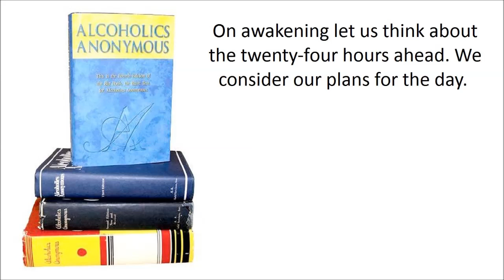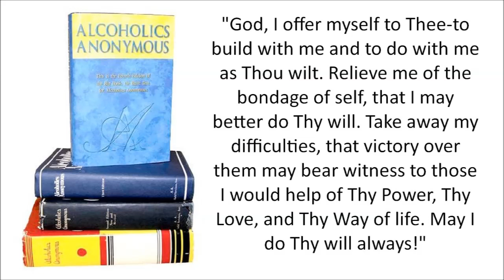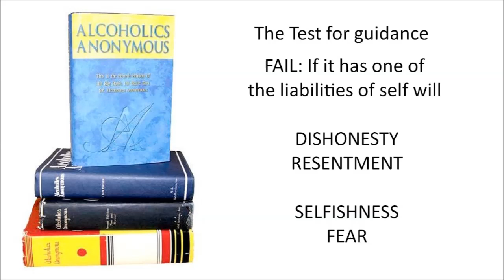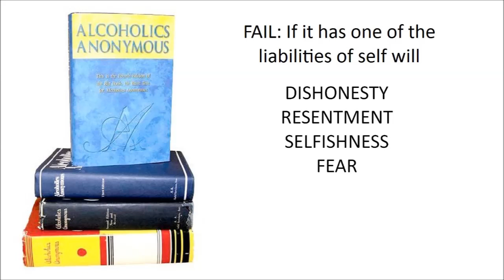On awakening --- 3rd Step Prayer ---- 5 Minute Meditation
FAIL: If it has one of the liabilities of self will
DISHONESTY
RESENTMENT
SELFISHNESS
FEAR

Does it pass all 4 Absolutes ?
HONESTY
PURITY
UNSELFISHNESS
LOVE